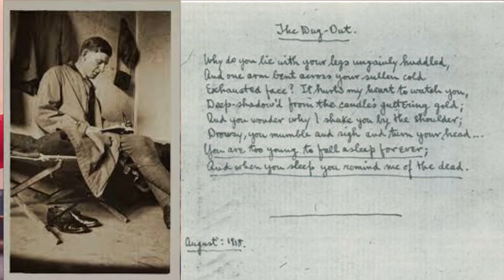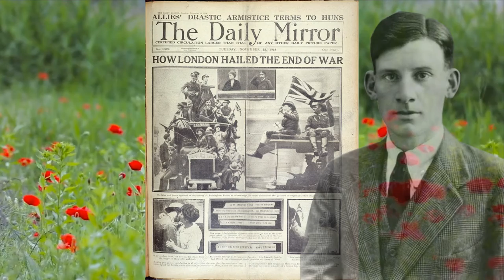20 Century Poets Siegfried Sassoon reads two of his poems, The Dug-Out and Everyone Sang.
In the early 1950's a young man, Dennis Silk, persuaded Sassoon to allow himself to be taped onto what he described as 'The Infernal Machine'.
Silk introduces the readings by Sassoon.
The whole is presented by the former Guardian Literary Editor, Claire Armitstead. I believe she gives Sassoon's birth date incorrectly, stating 1888 instead of 1886!